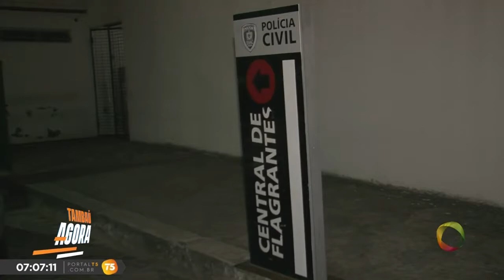Tambaú Agora - PRF prende homem suspeito de liderar facção em Alagoas